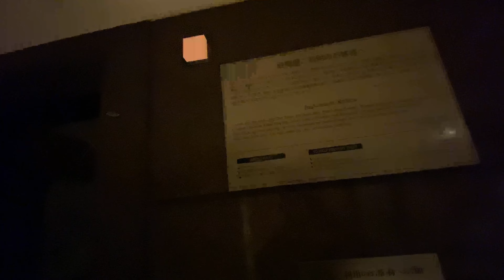【広角・上りのみ】神戸ベイシェラトンホテルのエレベーター 4K 60fps